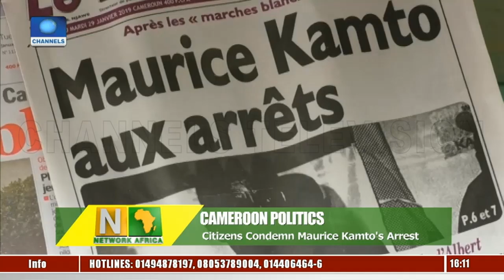Cameroon Citizens Condemn Maurice Kamto's Arrest |Network Africa